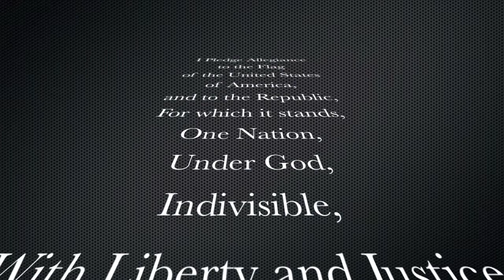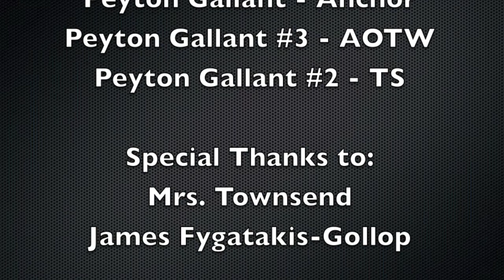The Ram Bleat EP 2/16/18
Its Friday, so that means things are automatically better! That includes the Ram Bleat! The Ram Bleat EP is the extended play version of the awesome morning news show wIth a more in depth look around campus.